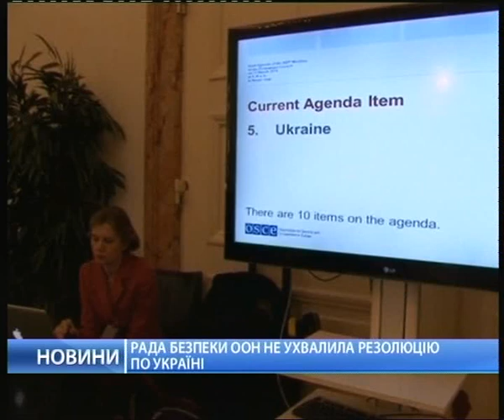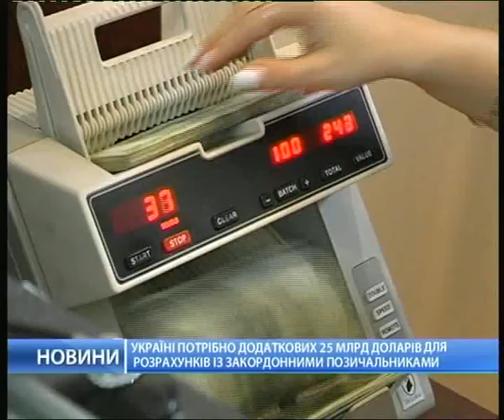Донецкий аэропорт под контролем ВСУ